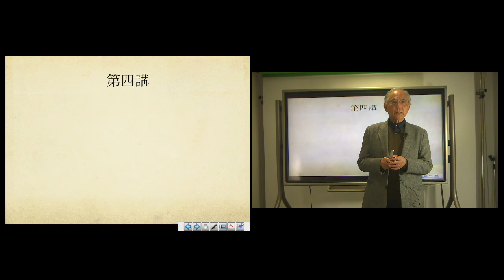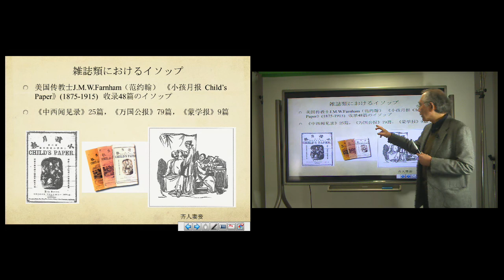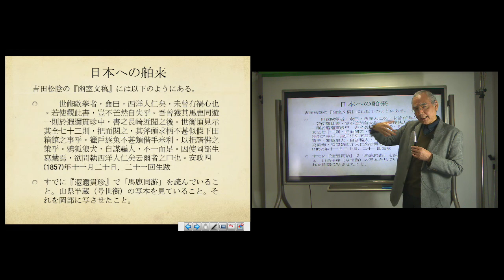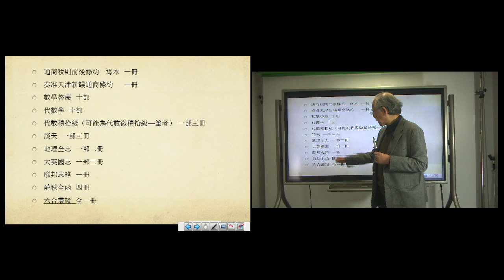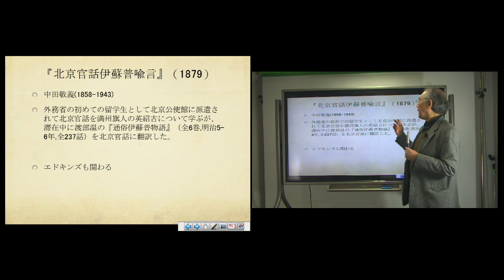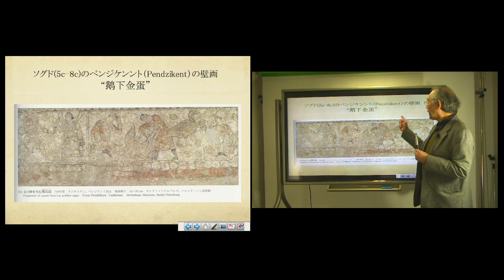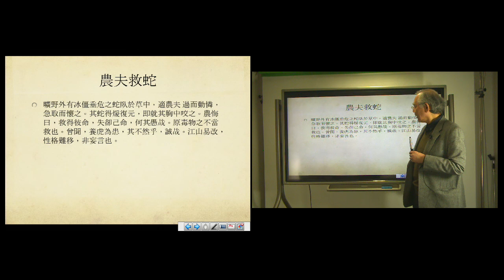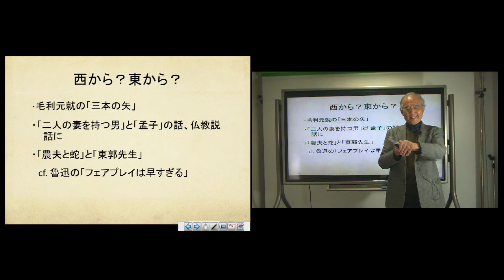文化交渉学概論十二講−第四講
第4回目です。